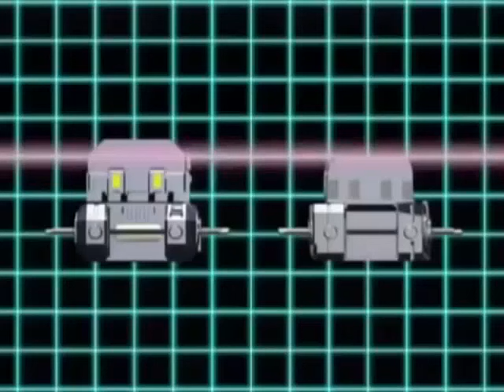ครัชเกียร์ เทอร์โบ รถแข่งประจัญบาน ตอนที่ 49-50 [480p]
Black Garuda Phoenix